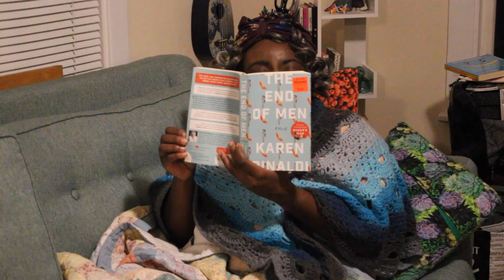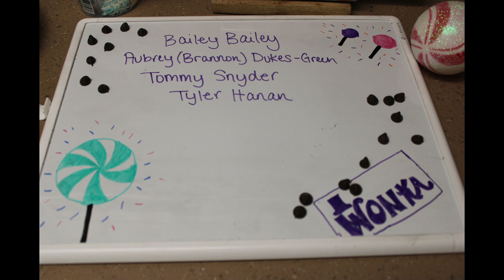"Willy Wonka" by Erasable Ink | Cinemadrome: Sweded Film Fest 2022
Willy Wonka is giving away SWEDES from the 2022 Cinemadrome Sweded Film Fest!

DIY filmmakers re-create famous films with low-to-no budget special effects and costumes. The 7th Annual Cinemadrome Sweded Film Fest was held February 26, 2022 at The Backyard at Boca Fiesta/Palomino in Gainesville, FL, and streamed live

WINNER: OUTSTANDING PERFORMANCE

From Erasable Ink: “Like they say: capitalism is like a box of chocolates. And sometimes eccentric candy billionaires just have to lock themselves inside their chocolate box until they are ready to invite a bunch of strangers in and bestow their fortune on some unwitting poor child. These are their stories.”

Featuring Bailey Bailey, Aubrey (Brannon) Dukes-Green, Tommy Snyder, Tyler Hanan, Phoenix Midnight, Elizabeth Toms, Aqua Annette, Greg Mulller, Whitley Fordham